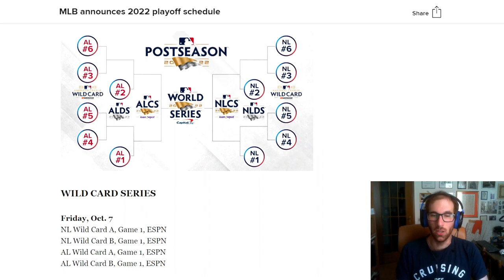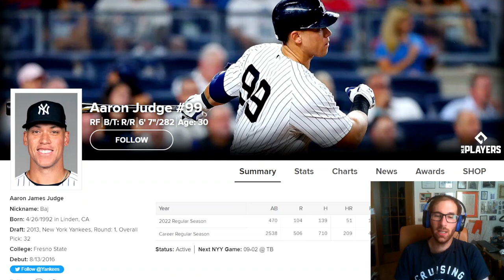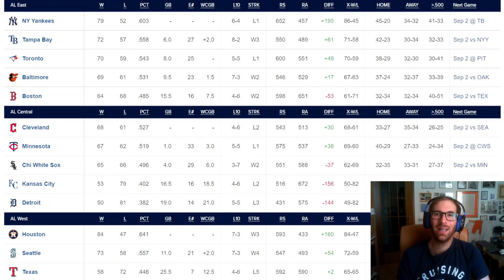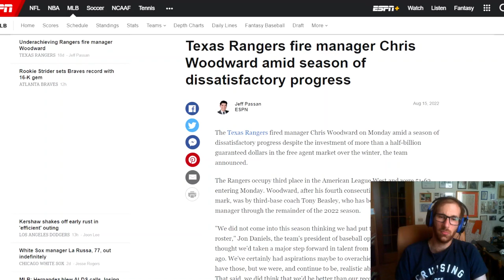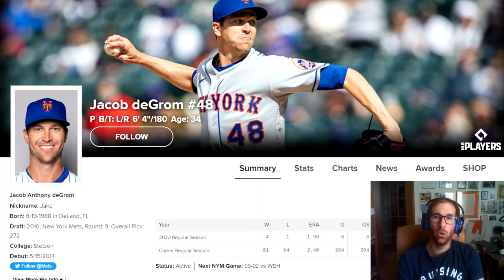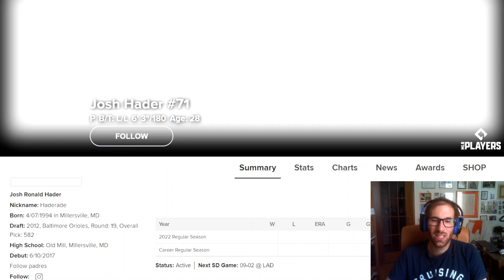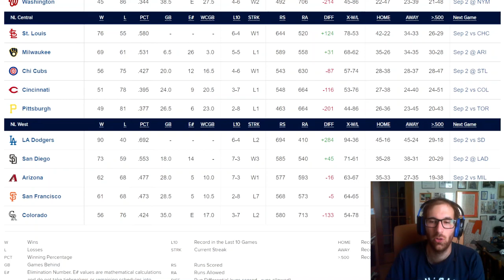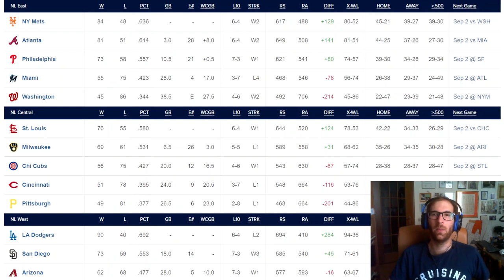Ultimo recap regular season MLB 2022. Lotta wild card in American League | Gran ritorno di DeGrom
SE VOLETE SEGUIRMI IN ALTRI CANALI